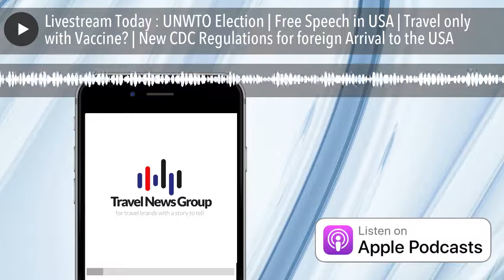Livestream Today : UNWTO Election | Free Speech in USA | Travel only with Vaccine? | New CDC Regula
UNWTO Secretary-General Election: Lots of questions how fair this election is | Discussion on the power of social media like Twitter | New CDC Regulation in the US requiring a COVID-19 test for international arriving passengers | Traveling on an airline without a COVID-19 vaccine, WTTC rings the alarm bell.
Moderator: Juergen Steinmetz | Dr. Peter Tarlow